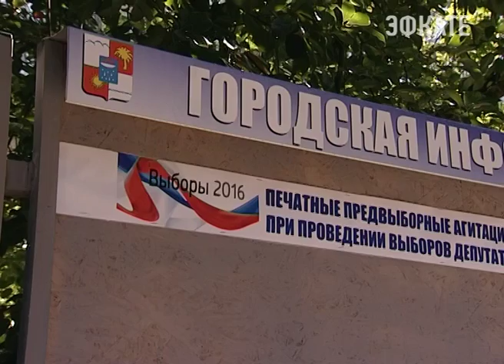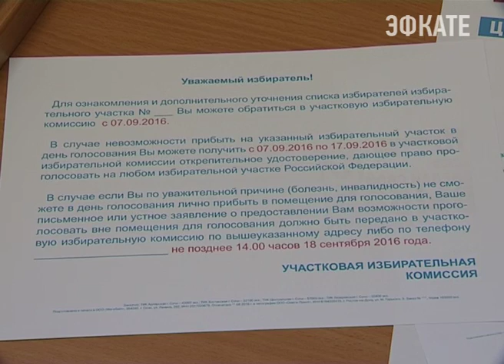В Сочи появились новые информационные стенды для агитматериалов Новости Эфкате Сочи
Пока зарегистрированные кандидаты и политические партии проводят предвыборную агитацию, муниципалитет и Избирком города решают организационные вопросы. В Сочи продолжается кампания по выборам депутатов Государственной Думы.

Предвыборная агитация, отмечают в Избиркоме, проводится только разрешенными законом способами. Кандидаты в депутаты Госдумы 7-го созыва проводят встречи с избирателями, начинают распространять и свои предвыборные агитационные материалы, для размещения которых теперь есть специальные места.

Сочи. Новости.
Телеканал Эфкате.